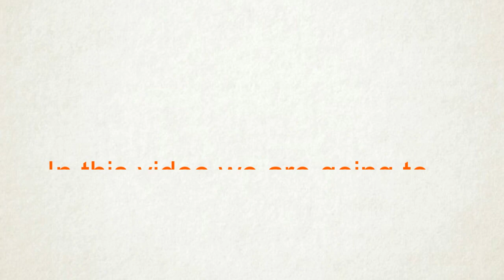estimated price for dogs in India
In this video we show the estimated price value for dogs in India.

if you have any suggestions comment it in below let me know